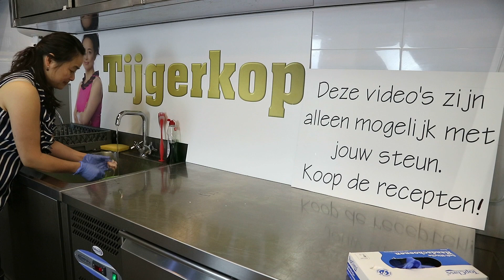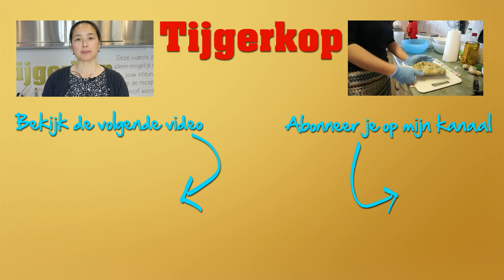Spareribs met zwarte bonen